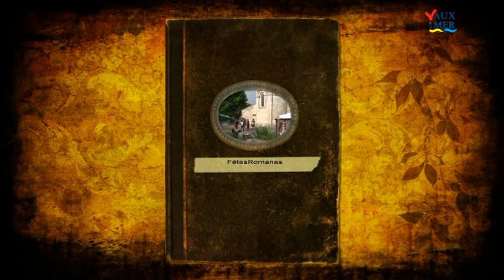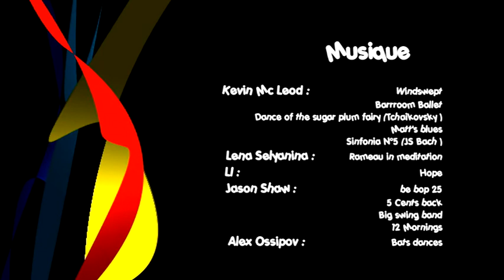Vaux sur Mer 2011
Vaux-sur-Mer (17640) est une commune Classée de la Charente Maritime jouxtant Royan.

De nombreuses animations y sont organisées toute l'année. Retrouvez la plupart de ces évènements dans ce film. Concerts Classique et musiques actuelles, fêtes et Nuits Romanes.